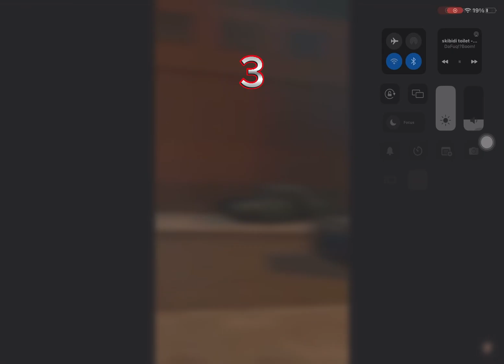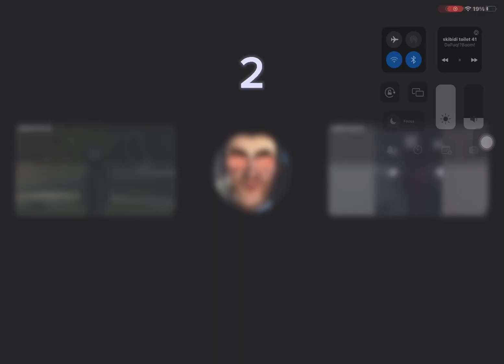Top 10 my favorite skibidid toilet videos